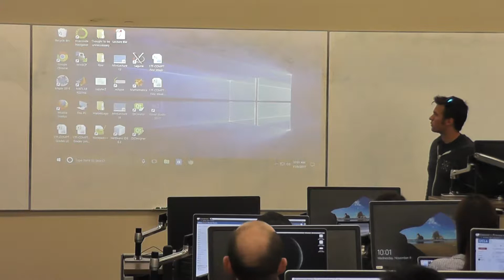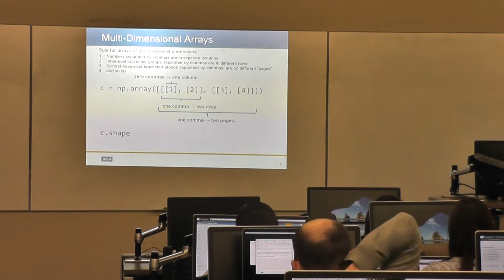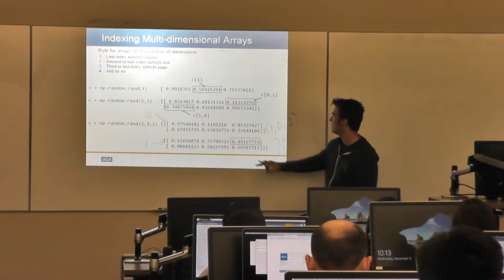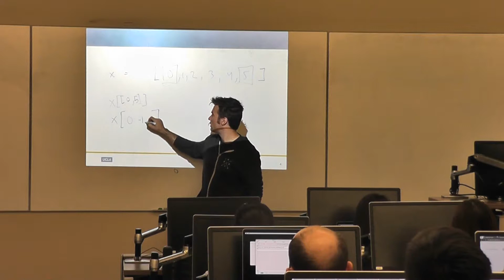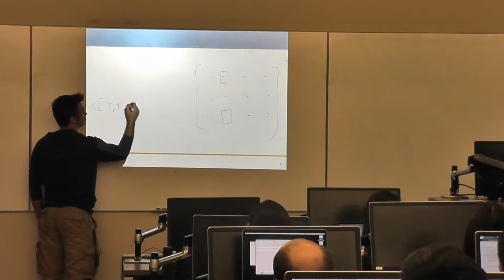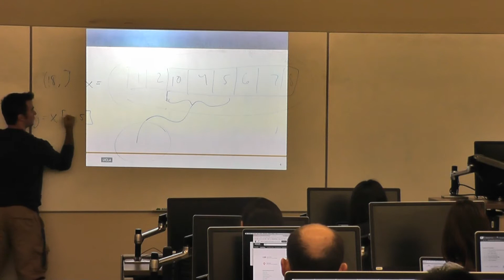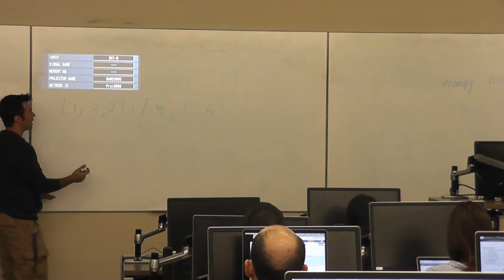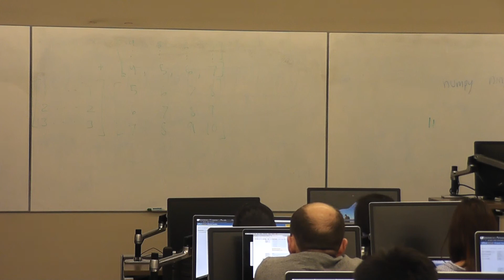Lecture 6W 2017 (10 a.m.)